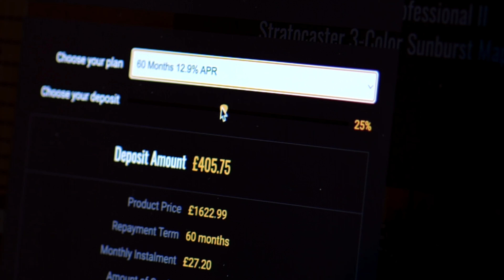No Talking...Just Tones | PRS Tremonti - Yellow Tiger Gen III Trem Used